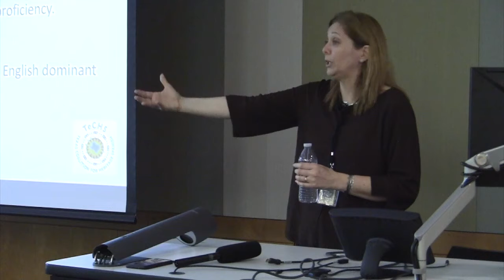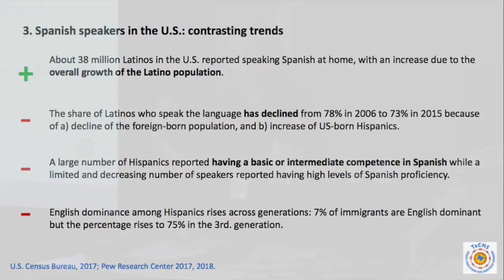M1.A3. Spanish Speaker Trends